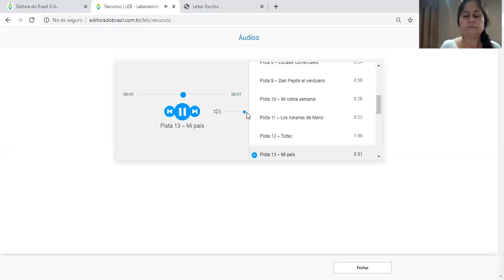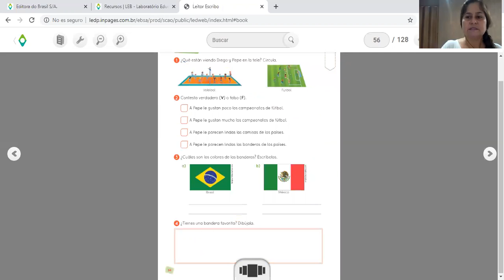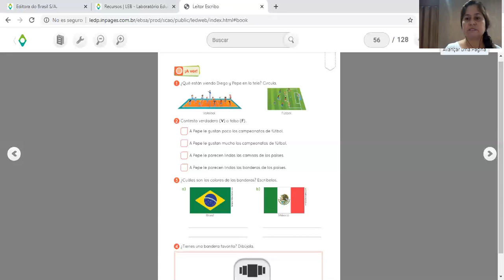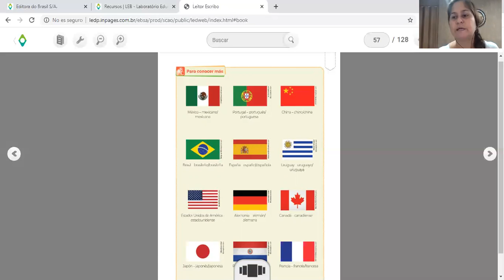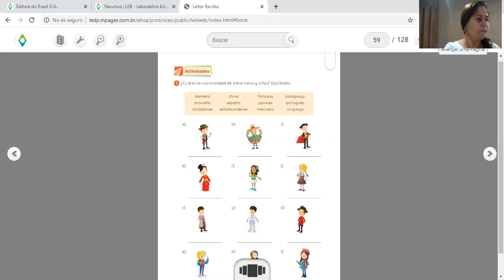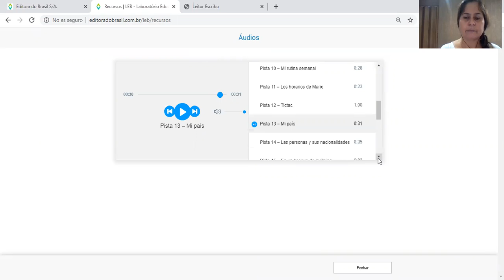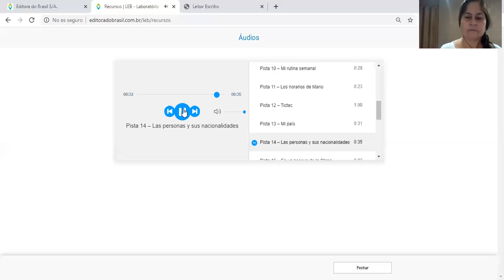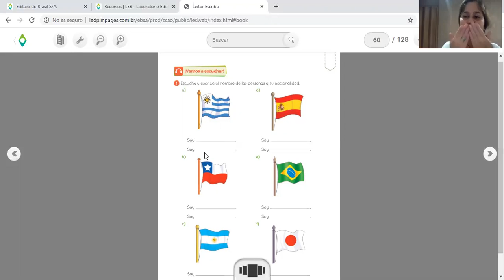4º ano - 7º aula de espanhol - Nacionalidad - Dia 25/06/2020